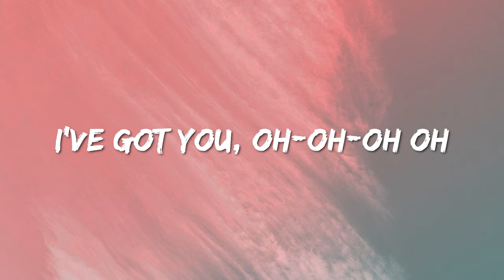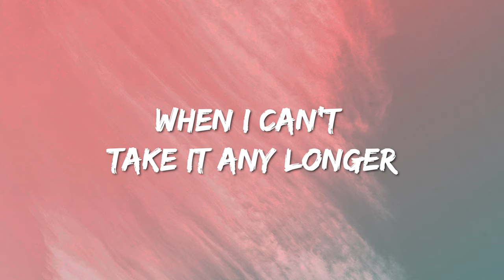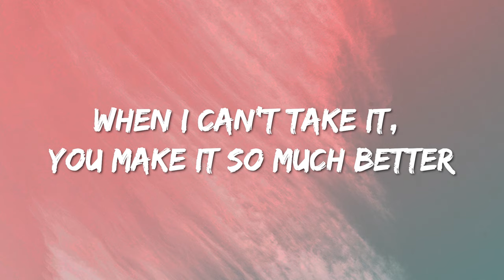Alexa & Katie - Theme Song (Lyrics)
Lyrics : Alexa & Katie - Theme Song

[Verse]
I've got you
When I can't take it any longer
You make me feel stronger

When I can't take it, you make it so much better
We'll do this together

Oh-oh-oh oh , we'll do this together
I've got you, oh-oh-oh oh